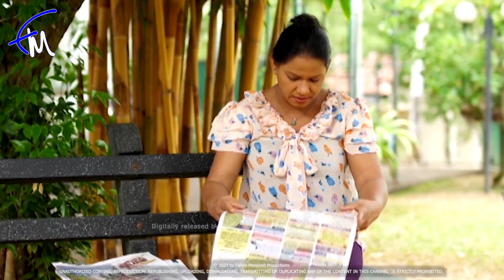Jodu Gedara | Episode 123 - (2024-01-07)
Jodu Gedara Teledrama

Gihan fernando
Sarath Chandrasiri
Dharmapriya Dias
Jagath Chamila
Sarath Kothalawala
Wijerathna Warakagoda
Chamila Peeris
Hashinika Karalliyadda
Jayani Senanayake
Damitha Abeyarthna
Sujani Menaka
Malani Weeramuni  are among the strongest and most notable actors who powerfully portray the characters in Amaa  SinhalaTeledrama .

Director  by Ravindra Wijerathna
Produced by Tharanga Dissanayake

Don't forget to watch " Amaa " Sinhala Teledramas from YouTube every day at 1PM, 2PM, 3.00 PM, 4PM